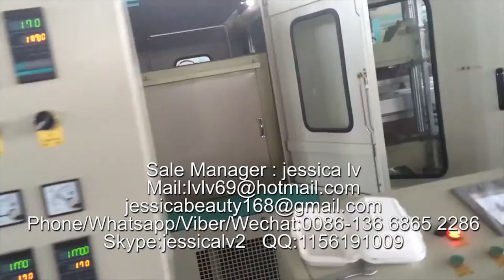disposable foam take-out containers machinery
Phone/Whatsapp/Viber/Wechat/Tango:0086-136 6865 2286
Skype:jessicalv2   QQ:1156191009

1. foam sheet extrusion line: make PS foam sheet from raw material. The raw material is general polystyrene granule.

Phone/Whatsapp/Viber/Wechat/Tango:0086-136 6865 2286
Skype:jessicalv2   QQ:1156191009